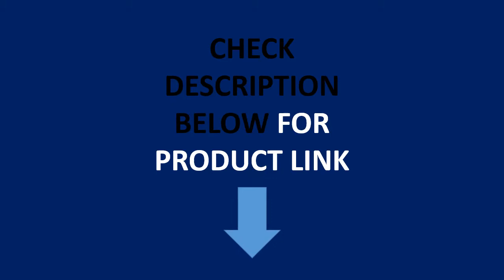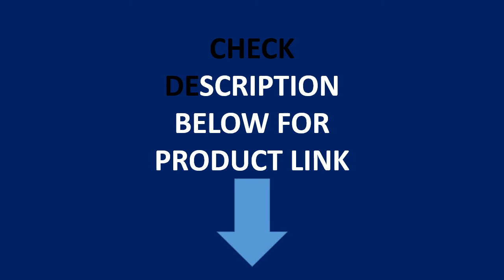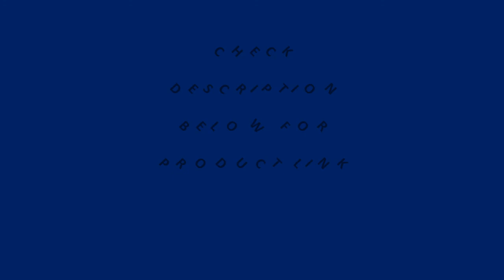Top 5 Best Vacuum Pump/Turbo Blower Review 2021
1. 250W Industrial High Pressure Vortex Vacuum Pump 220V 1PH Dry Air Blower for Industrial Machine

3. CE 2RB410-7AH16 0.85KW 3AC fish farming turbo blower/air ring blower/CNC router vacuum pump/vortex pump

5. HG-120/180/250 high pressure vortex fan centrifugal fan industrial powerful blower vortex air pump vacuum pump fish pond aerator

Vacuum_Pump/Turbo_Blower